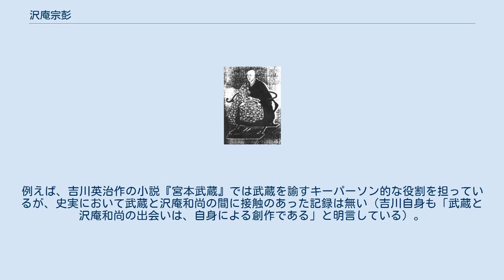沢庵宗彭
沢庵宗彭 沢庵 宗彭（たくあん そうほう、澤庵 宗彭、天正元年12月1日（1573年12月24日） - 正保2年12月11日（1646年1月27日）は、安土桃山時代から江戸時代前期にかけての臨済宗の僧。
大徳寺住持。
諡は普光国師（300年忌にあたる昭和19年（1944年）に宣下）。
号に東海・暮翁など。
 但馬国出石（現兵庫県豊岡市）の生まれ。
紫衣事件で出羽国に流罪となり、その後赦されて江戸に萬松山東海寺を開いた。
書画・詩文に通じ、茶の湯（茶道）にも親しみ、また多くの墨跡を残している。
一般的に沢庵漬けの考案者と言われているが、これについては諸説ある（同項目を参照のこと）。
 天正元年12月1日（1573年12月24日）に秋庭綱典の次男として但馬国出石に生まれる。
父・綱典は但馬国主・山名祐豊の重臣であった。
 8歳のとき但馬山名家は織田信長の侵攻に遭い配下の羽柴秀吉に攻められて滅亡し、父は浪人した。
沢庵は天正10年（1582年）、10歳で出石の唱念寺で出家し春翁の法諱を得た。
天正13年（1586年）、同じく出石の宗鏡寺に入り、希先西堂に師事。
秀喜と改名した。
天正19年（1591年）、希先が没した後、この間に出石城主となっていた前野長康が、大徳寺から春屋宗園の弟子・薫甫宗忠を宗鏡寺の住職に招いたことで、沢庵は薫甫に師事することになった。
 文禄3年（1594年）、薫甫が大徳寺住持となり上京したため、沢庵もこれに従い大徳寺に入った。
大徳寺では三玄院の春屋宗園に師事し、宗彭と改名した。
慶長4年（1599年）、石田三成が居城佐和山城の城内に亡母の供養のために瑞嶽寺という一寺を建立した際、三玄院の建立以来親交があった春屋に住職の派遣を依頼した。
春屋が薫甫を住職に任命したことで、師である薫甫と共に沢庵も佐和山城に同行し、翌年までそこで過ごした。
 関ヶ原の戦いの結果、佐和山城が陥落すると、薫甫と沢庵は共に城を脱出し、春屋のところに落ち延びた。
この後、春屋と共に、処刑された三成の遺体を引き取った後、三玄院に葬り、手厚く弔っている。
慶長6年、薫甫が亡くなった後、和泉国堺に出て、文西洞仁の門下に入った。
その文西が慶長8年（1603年）に亡くなった後は南宗寺陽春庵の一凍紹滴に師事し、32歳になった慶長9年（1604年）8月4日、遂に大悟し、沢庵の法号を得た。
 慶長12年（1607年）、沢庵は大徳寺首座となり、大徳寺塔中徳禅寺に住むとともに南宗寺にも住持した。
慶長14年（1609年）、37歳で大徳寺の第154世住持に出世したが、名利を求めない沢庵は3日で大徳寺を去り、堺へ戻った。
元和6年（1620年）、郷里出石に帰り、出石藩主・小出吉英が再興した宗鏡寺に庵を結び、これを投淵軒と名づけて、隠棲の生活に入った。
 江戸幕府が成立すると、寺院法度などにより寺社への締め付けが厳しくなる。
特に、大徳寺のような有力な寺院については、禁中並公家諸法度によって朝廷との関係を弱めるための規制もかけられた。
これらの法度には、従来、天皇の詔で決まっていた大徳寺の住持職を江戸幕府が決めるとされ、また天皇から賜る紫衣の着用を幕府が認めた者にのみ限ることなどが定められた。
 寛永4年（1627年）、幕府は、後水尾天皇が幕府に諮ることなく行った紫衣着用の勅許について、法度違反とみなして勅許状を無効とし、京都所司代に紫衣の取り上げを命じた。
これに反発した沢庵は京に上り、玉室宗珀、江月宗玩と共に大徳寺の僧をまとめた後、妙心寺の単伝士印、東源慧等らと共に反対運動を行い、寛永5年、抗弁書を書き上げて幕府に提出した。
 この運動が幕命に反するものとして、沢庵たちは罪に問われることとなり、その問責のため、寛永6年（1629年）、江戸へ召喚されることとなった。
江戸城内での弁論の結果、同年7月に幕府は沢庵たちを有罪とし、沢庵を出羽国上山に、また玉室を陸奥国棚倉、単伝は陸奥国由利、東源は津軽へ各々流罪とした。
時に沢庵57歳のことである。
 配流先である上山藩主の土岐頼行は、沢庵の権力に与しない生き方と「心さえ潔白であれば身の苦しみなど何ともない」とする姿にうたれ、沢庵に草庵を寄進するなど厚く遇した。
沢庵はその草庵を春雨庵と名づけ、こよなく愛したといわれている。
配流中、頼行は藩政への助言を仰ぐなど沢庵を遇すること実の祖父の如くといい、沢庵赦免後も二人の交流は続いたという。
 寛永9年...